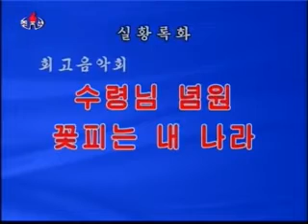회고음악회 수령님 념원 꽃피는 내 나라(2011)